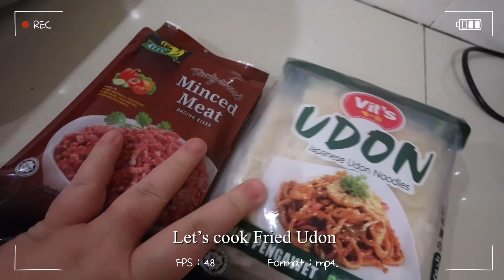Fried Udon Recipe | Udon Goreng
Hello everyone!! 😘
Today video I share Udon Recipe. Actually, it is the first time ever I cooked the udon. Normally I eat Udon at Japanese restaurant. It’s nice to cook it with our own recipe right 😅. Let’s have a try and enjoy my cooking video.